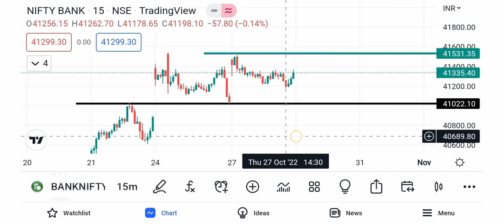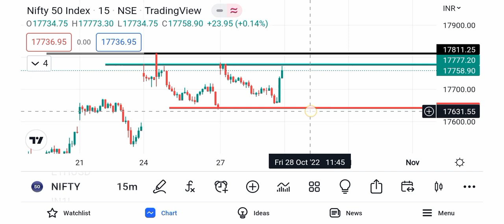Intraday trading strategy BANK NIFTY & NIFTY PREDICTION | FRIDAY 28 OCTOBER 2022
Topics covered.
Bank Nifty option for Tomorrow
Nifty tomorrow
Nifty prediction
Bank Analysis
Nifty tomorrow
Nifty today
Nifty50
Nifty